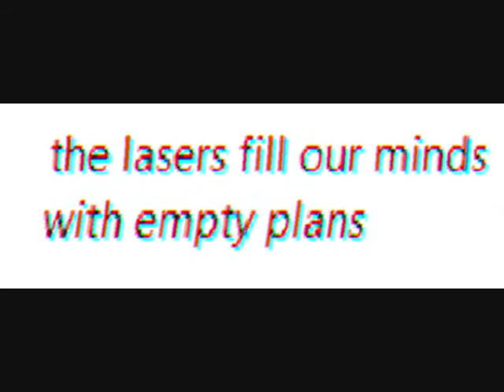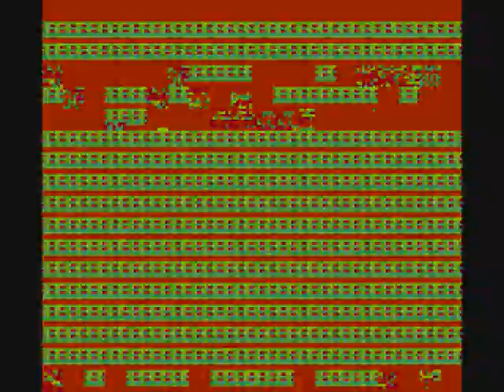Lightman - Konstrukt 2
Konstrukt 2

The lasers fill our minds with empty plans. We cannot do but the hard thing.

~ Machines used for the creation of this track ~

Ensoniq Mirage
MFB Nanozwerg
Roland TR-626
Korg Volca Beats
Akai S-20
Yamaha FB-01
Yamaha TX81Z

Sequencer:

C-Lab Notator 3.21 on Atari ST-E (4 MB)

Mixing/Recording/Effects:

Mackie 1604 (original version)
Behringer Ultrafex II
Behringer SNR-2000
Behringer UCA-202
DigiTech TSR-12
Alesis Nanoverb 2
dbx 166a
CoolEdit Pro 2.1